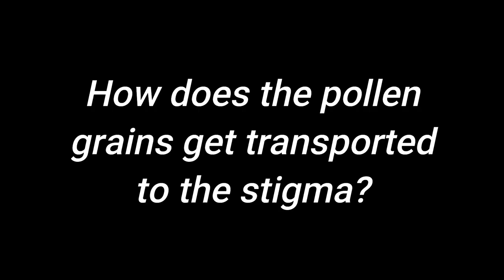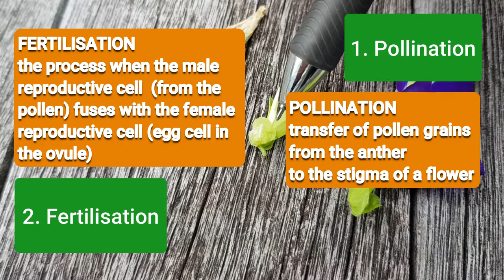Pollination and Fertilization | Reproduction in Plants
A short and highly summarised video on Reproduction in Plants - Pollination and Fertilisation.

A special less than 5 minutes clip done for those who prefer to see the real thing itself - Pollen Grains, Anthers, Stigma, Ovary and Fruit.

You can view the video on the road. Hope it makes revision easy for all.